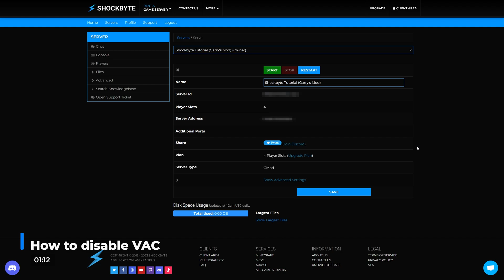How to disable VAC on your Garry's Mod server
🎵 Lofi Jazz - Kornevmusic

00:00 - Intro
00:33 - What is Valve Anti-Cheat? (VAC)
01:12 - How to disable VAC
01:52 - Outro